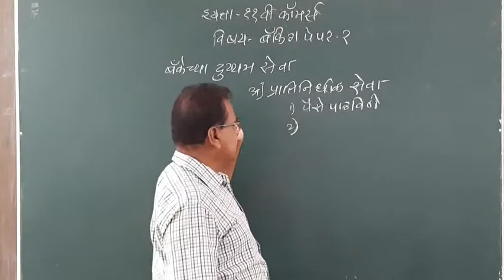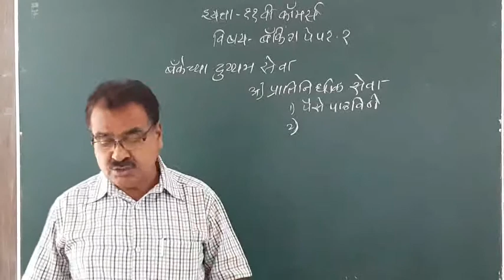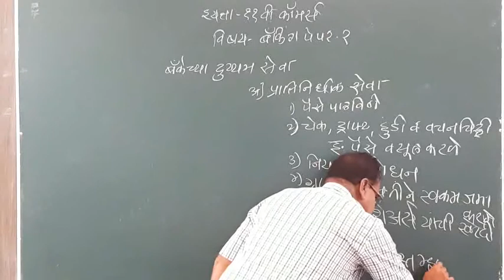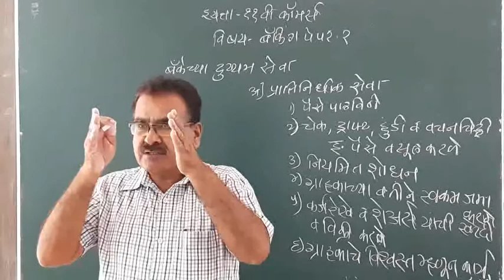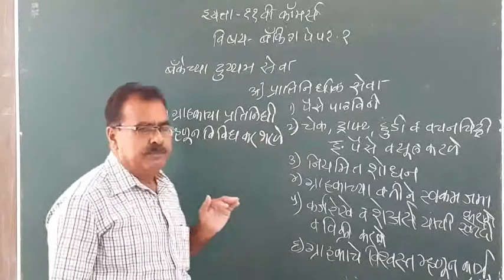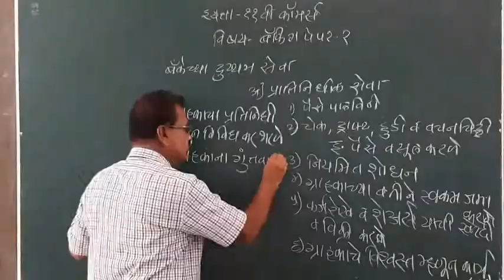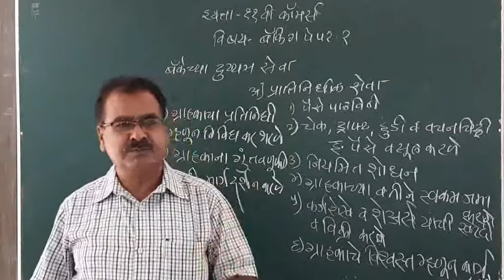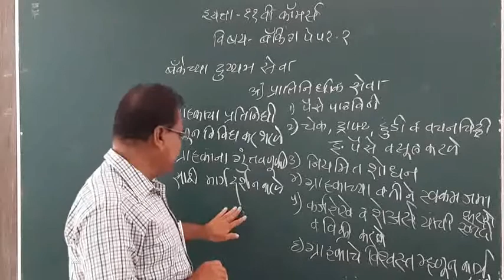बँकिंग १७ ११ वी